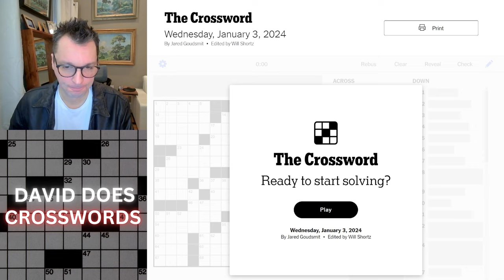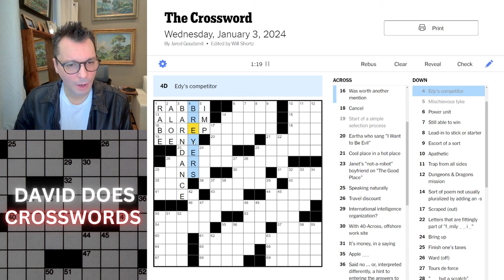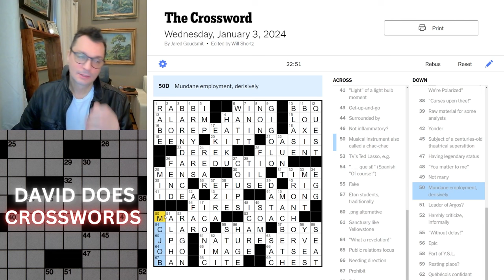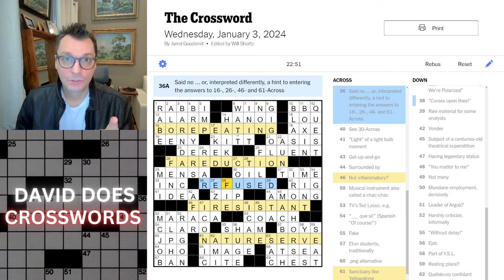Wednesday New York Times Crossword puzzle.